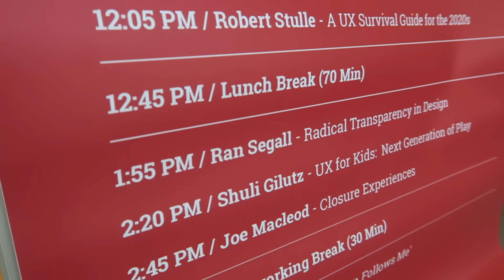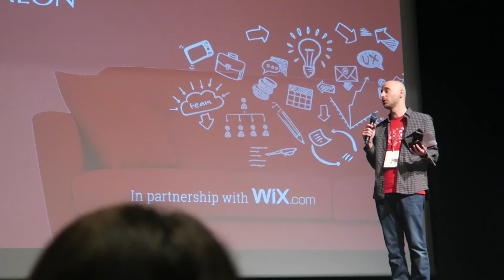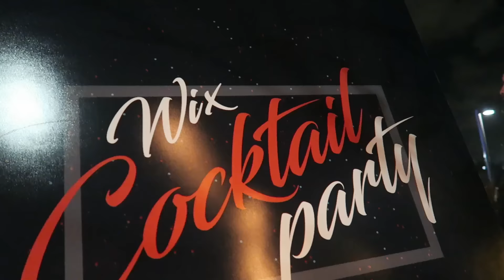Radical Transparency In Design (UX Salon 2017)